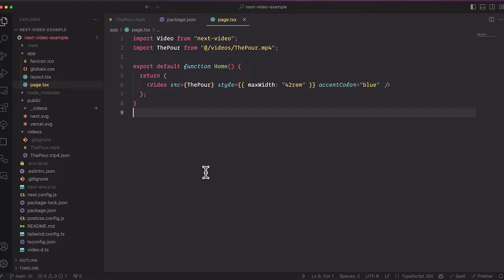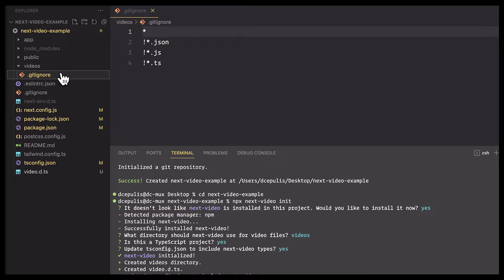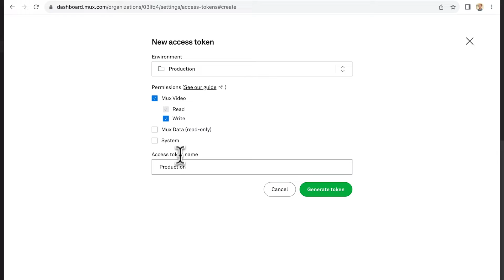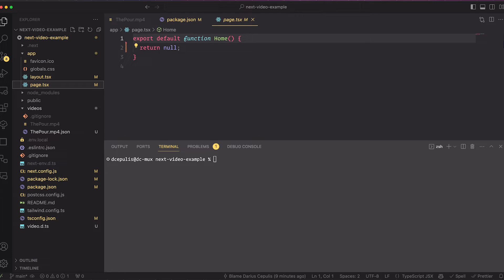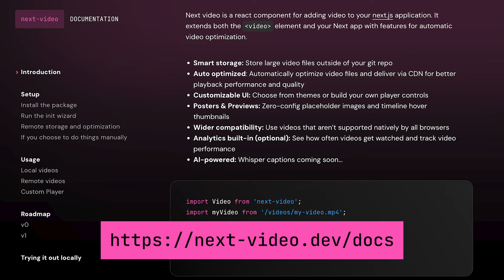Easily add video to your Next.js app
next-video is a React component for adding video to your Next application. It handles uploading your video, automatically optimizes your video, has a great out-of-the-box player, provides analytics, and more.

00:00 - Why adding video to Next.js is hard
00:49 - Installing next-video
01:26 - Where next-video stores video files
01:52 - Setting up a Mux account
02:21 - Adding video to your app
03:58 - Conclusion